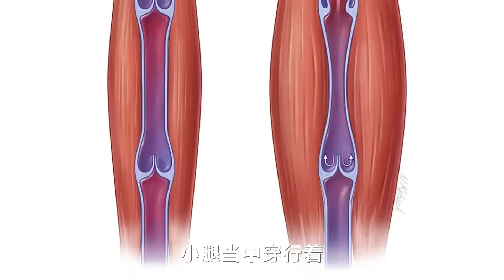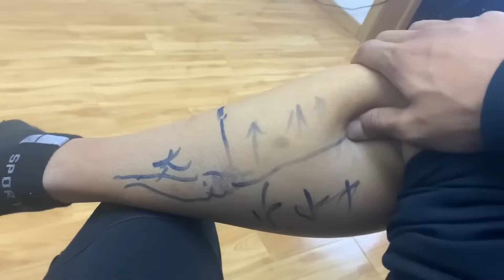【长寿方法合集】小腿被誉为“第二心脏”！打开小腿经络，改善心脏供血【人体百科David伟】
小腿被誉为第二心脏！这样放松，通经络利血管，还能改善脚畏寒

人体百科David伟 心脏不好 疾病 健康 在我们的视频中，以健康养生为主导，绝对不会包含成人内容。